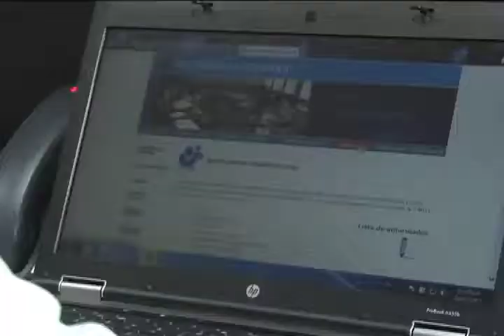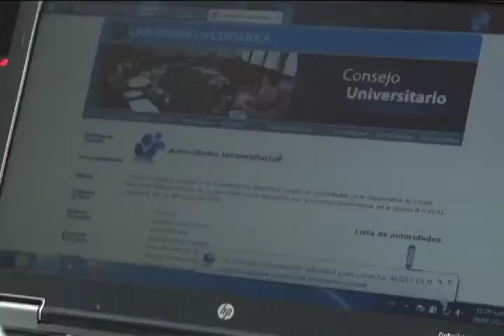Profesores Interinos con nuevos beneficios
Los profesores interinos de la UCR reciben un nuevo beneficio salarial debido a que la Universidad les reconocerá sus años de servicio, como lo hace actualmente con los docentes en propiedad